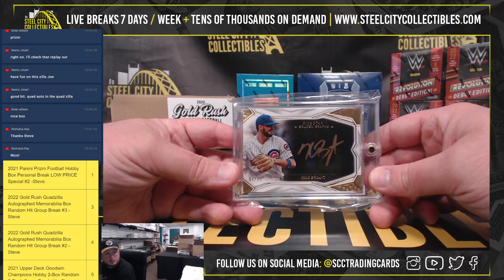2022 Gold Rush Premier Baseball Players Series 2 Box Personal Break - Joe